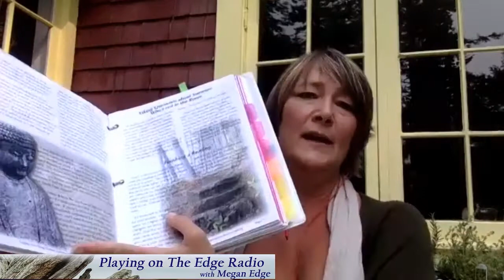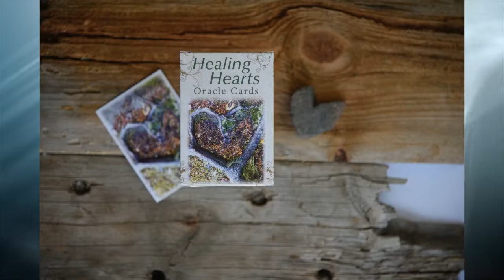On the Edge of Desire - Playing on the Edge Radio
What is Desire? Is it the same thing as wanting or wishing for something? Is it a yearning? What do we do with Desire when we experience it?  Dr. Pat, founder of Transformation Talk Radio, and Master Healer Megan Edge will share with their listeners their deepest Desires as they travel through this fascinating area of human experience. Once you know what your deepest Desire is, what do you do about it – should all Desires be fulfilled? Is fantasy the same thing as Desire?

Megan Edge
Master Healer, Author, Educator,
Public Speaker & International Radio Host
Watch Megan on Youtube at Megan Edge Healing